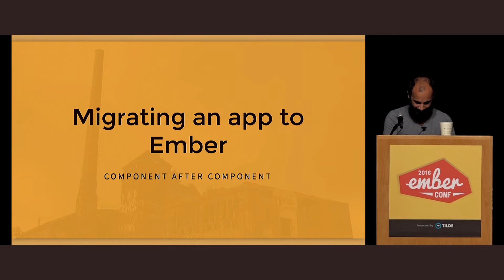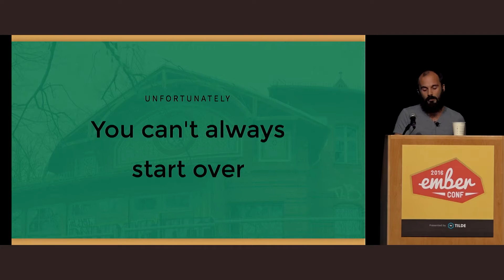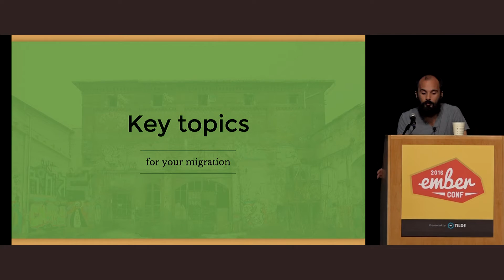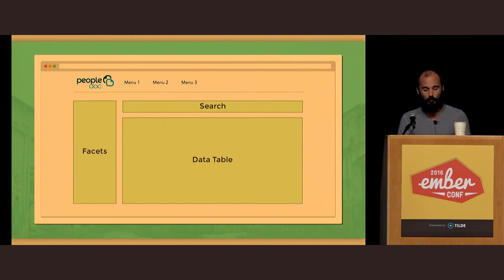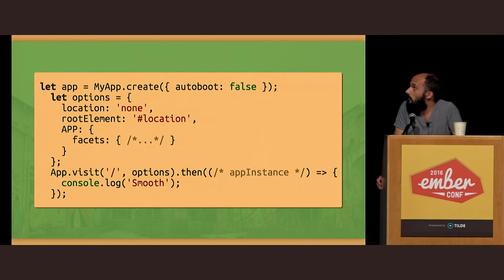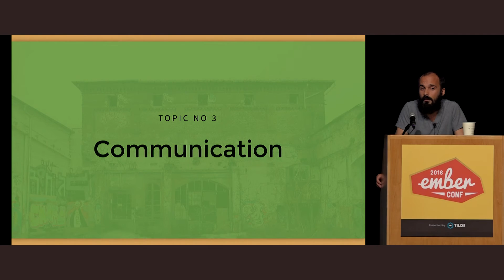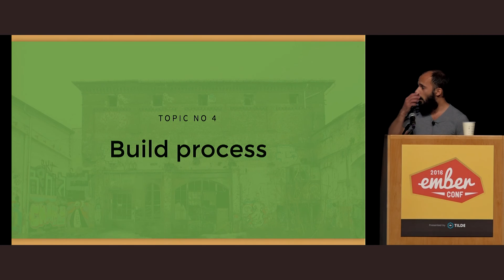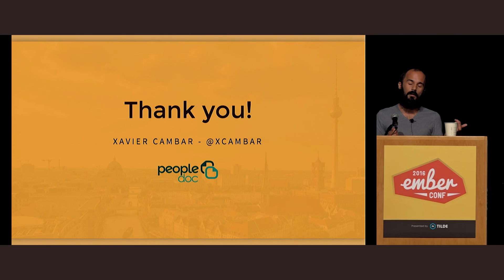EmberConf 2016: Migrating an Existing App to Ember, Component After Component by Xavier Cambar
While Ember is designed for building ambitious applications, the documentation and public resources mostly focus on new applications, making lots of things simpler to write from scratch.
This talk will share my experience migrating an existing application to Ember part after part. I'll share tips for how to avoid the unpopular "Big Bang rewrite" (minimizing the costs of adoption), and discuss the integration story and loose coupling of Ember.